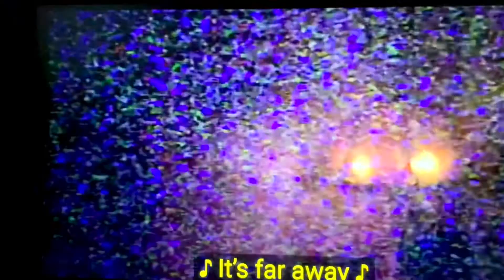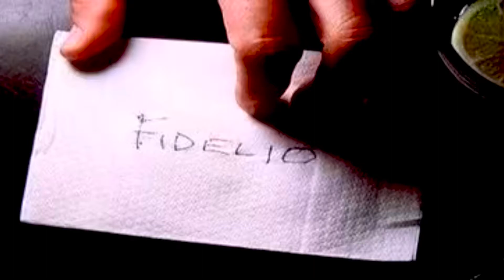Inland Empire and Little Lost Girl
Inland Empire shares similarities with Little Lost Girl. Why? I’ll explain in future vídeos.
Please, consider a copy of The Book - it’s your English 101 Twilight Zone Mode